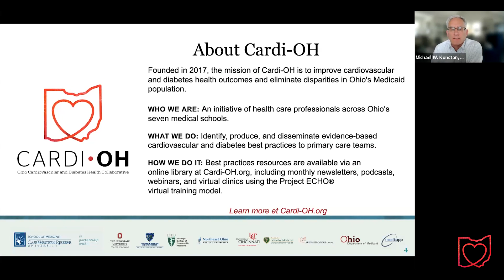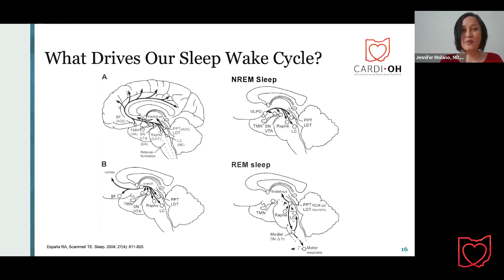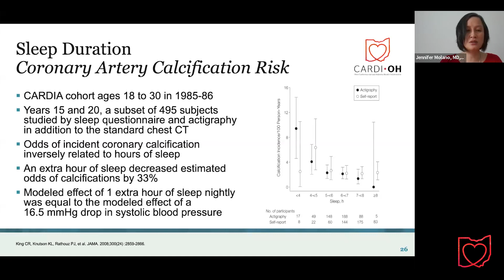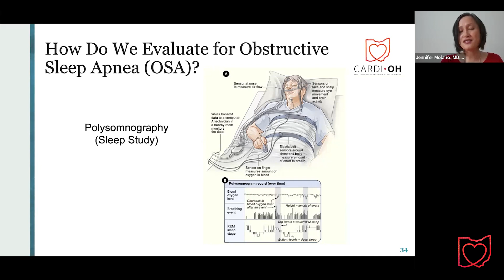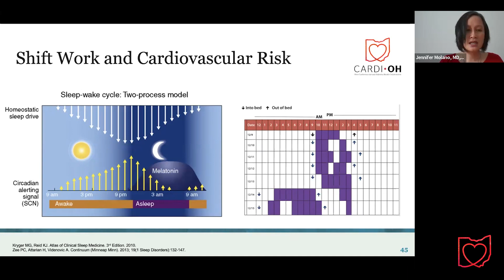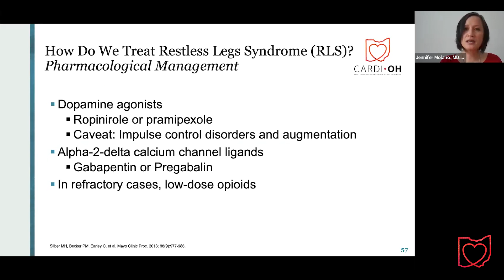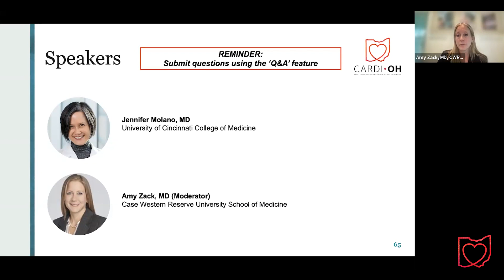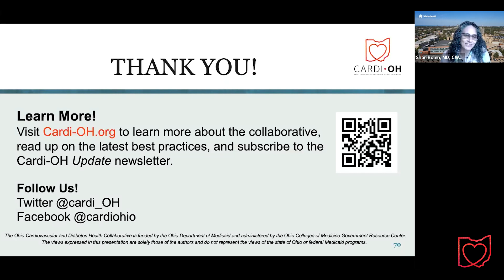Cardi-OH Webinar - Heart Health and the Science of Sleep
In this webinar, the keynote speaker will discuss how to:

 - Identify the cardiovascular implications of sleep conditions.
 - Screen patients at risk for sleep conditions.
 - Counsel patients on how to optimize sleep health.

Keynote Speaker: Jennifer Molano, MD, Associate Professor in the Department of Neurology and Rehabilitation Medicine, University of Cincinnati College of Medicine

Moderator: Amy Zack, MD, Case Western Reserve University School of Medicine

This webinar was presented by the Ohio Cardiovascular and Diabetes Health Collaborative(Cardi-OH), a statewide initiative of health care professionals who share best practices to improve health outcomes of Medicaid patients and eliminate health disparities throughout Ohio.

Note: CME is not offered for viewing the recording.